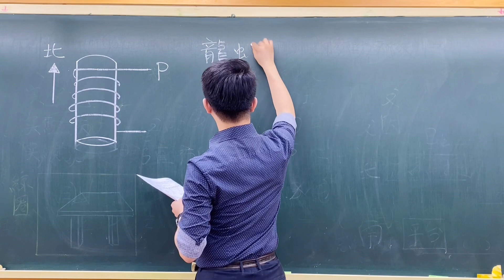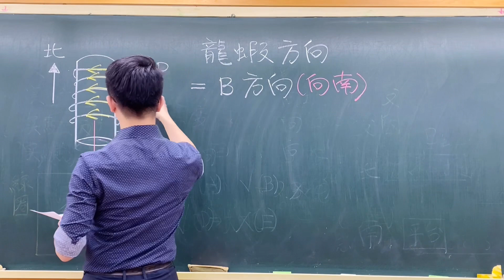大考中心110年試辦考試自然科物理第9題-如果要利用示意如圖 3 的水平螺線管，驅使本實驗的龍蝦在螺線管內向南移動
如果要利用示意如圖 3 的水平螺線管，驅使本實驗的龍蝦在螺線管內向南移動，則 P 處 電流方向與產生磁場方向的組合，下列何者正確?
   (A)電流從P處流出線圈，磁場水平向北 (B)電流從P處流入線圈，磁場水平向北 (C)電流從P處流出線圈，磁場水平向南 (D)電流從P處流入線圈，磁場水平向南 (E)電流從P處流出線圈，磁場鉛直向上